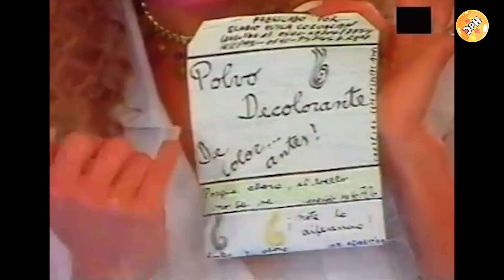La historia de Juana y sus hermanas: el programa de humor de Juana Molina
En este video les proponemos contarles la historia detrás del programa de televisión argentino Juana y sus hermanas: su origen, desarrollo y final.

¿Lo veían? ¿Tienen un momento favorito? Contanos en los comentarios.